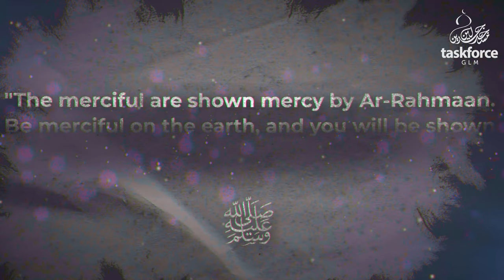Don't Forget the Children Dying in Sudan! - Dr Abdul Haqq Baker | Sudan Malnourishment Appeal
Don't forget the children dying in Sudan!

In less than 2 weeks, Dr. Abdul Haqq Baker will personally fly to Sudan to deliver life-saving peanut paste to children in desperate need.

🌍 £26 saves 1 child
🌍 £78 can save 3 children
🌍 £156 can save 6 children

Your donation could be the difference between life and death for children in Sudan.